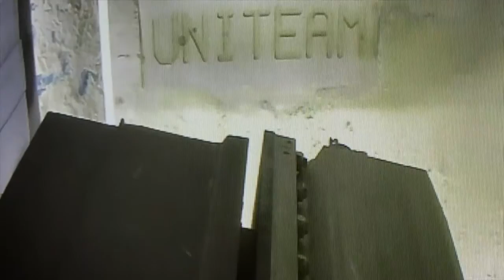Biesse UNITEAM E BM3 CLT processing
Uniteam E BM3 это центр обработки линий,  разработанный для обработки многослойных клеёных деревянных панелей, так же это может стать мудрым выбором в пользу автоматизации производства. Данная модель является уникальным решением для получения высокого качества и производительности.